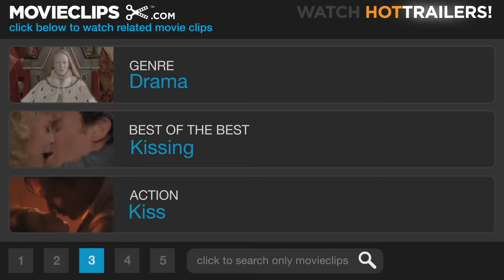Chocolat (12/12) Movie CLIP - Belonging (2000) HD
CLIP DESCRIPTION:
Vianne (Juliette Binoche) opens up to Roux (Johnny Depp) about her lifestyle and her hopes for the future, leading to an intimate moment.

FILM DESCRIPTION:
The most tempting of all sweets becomes the key weapon in a battle of sensual pleasure versus disciplined self-denial in this comedy. In 1959, a mysterious woman named Vianne (Juliette Binoche) moves with her young daughter into a small French village, where much of the community's activities are dominated by the local Catholic church. A few days after settling into town, Vianne opens up a confectionery shop across the street from the house of worship -- shortly after the beginning of Lent. While the townspeople are supposed to be abstaining from worldly pleasures, Vianne tempts them with unusual and delicious chocolate creations, using her expert touch to create just the right candy to break down each customer's resistance. With every passing day, more and more of Vianne's neighbors are succumbing to her sinfully delicious treats, but the Comte de Reynaud (Alfred Molina), the town's mayor, is not the least bit amused; he is eager to see Vianne run out of town before she leads the town into a deeper level of temptation. Vianne, however, is not to be swayed, and with the help of another new arrival in town, a handsome Irish Gypsy named Roux (Johnny Depp), she plans a "Grand Festival of Chocolate," to be held on Easter Sunday. Based on the novel by Joanne Harris, Chocolat features a distinguished supporting cast, including Judi Dench, Lena Olin, Carrie-Anne Moss, Peter Stormare, Hugh O'Conor, and Leslie Caron.

CREDITS:
TM & © Miramax Films (2000)
Cast: Juliette Binoche, Johnny Depp
Director: Lasse Hallström
Producers: Alan C. Blomquist, David Brown, Mark Cooper, Kit Golden, Leslie Holleran, Meryl Poster, Michelle Raimo, Bob Weinstein, Harvey Weinstein
Screenwriters: Joanne Harris, Robert Nelson Jacobs